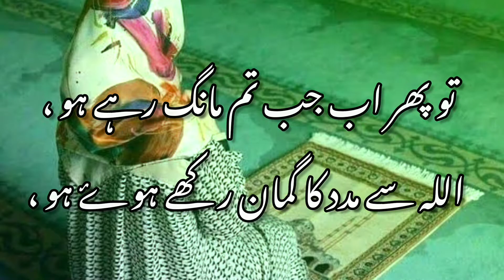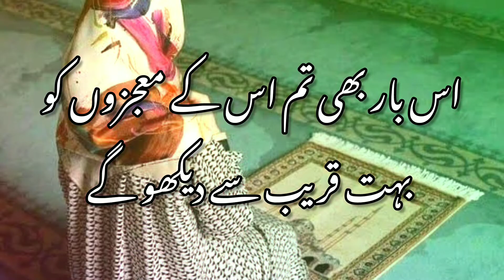kya tum apni duao Ko lekar Pareshan ho 😢 ? motivational heart touching dua ll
Narrated By Neha Shaikh!

Collection of Quotes Dua Quotes in Urdu | Life Changing Quotes in Urdu

Hey Guys

is my voice and my contant And this is my original